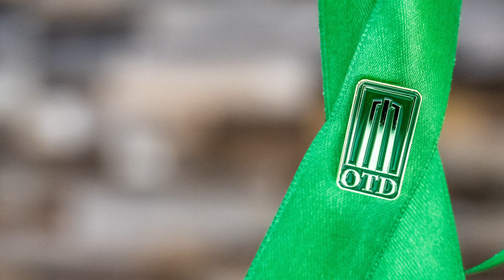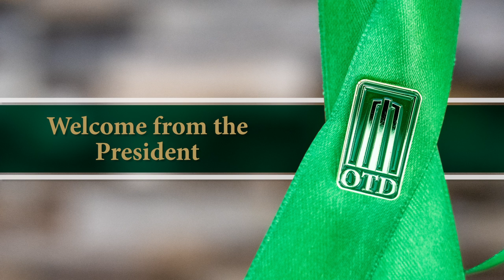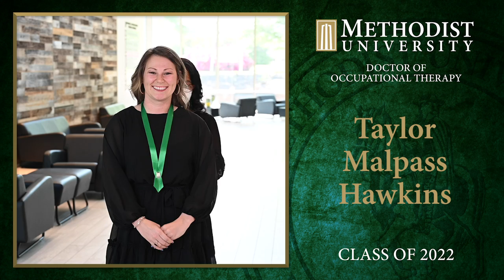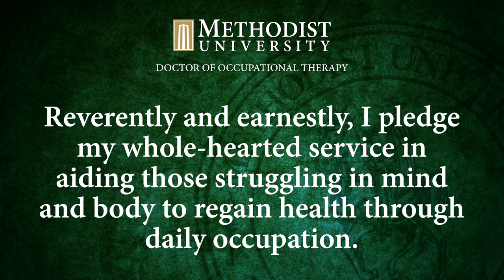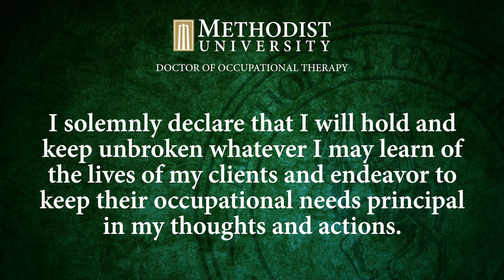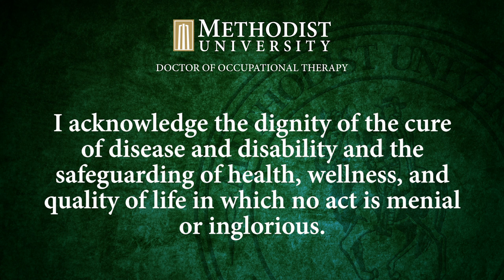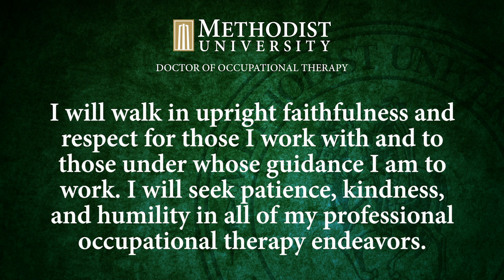Doctor of Occupational Therapy Classes of 2021 and 2022 Pinning Ceremony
The MU OTD Program is fully accredited by the Accreditation Council of Occupational Therapy Education (ACOTE). The inaugural cohort began in August 2018.

Program Length: 3 years (36 months)
Semesters: 9
Total Credit Hours: 114
Didactic Credits: 96
Clinical Credits: 18

OTD Program Mission Statement
The Mission of the Methodist University Program in Occupational Therapy is to cultivate exceptional clinicians who become professional leaders committed to advancing human health and wellness through participation in everyday life activities. Our graduates think critically through the use of contemporary evidence-based practice and demonstrate the distinct value of authentic occupational therapy practices through their body of knowledge, specialized skills, and client-centered care.

Staff Credit
Video Producing, Filming, and Editing: Doo Lee, Graphic Designer and Campus Photographer
Videography assistance: Gabrielle Allison, Marketing Assistant & Graphic Designer